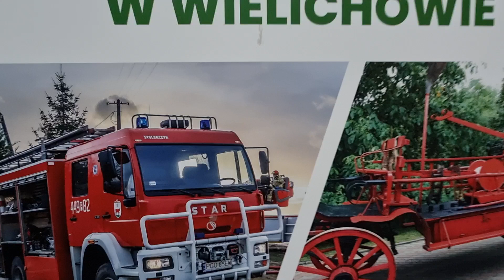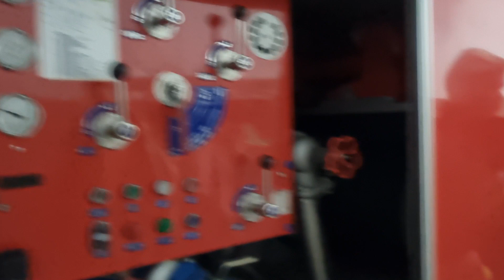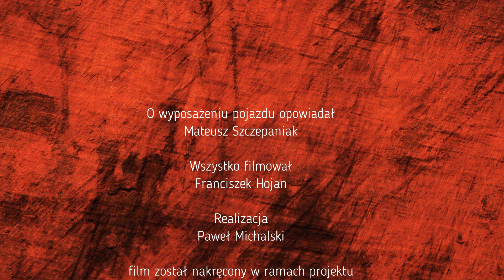Mateusz i Franciszek kręcą film o OSP Wielichowo